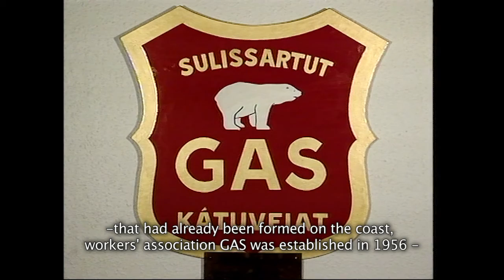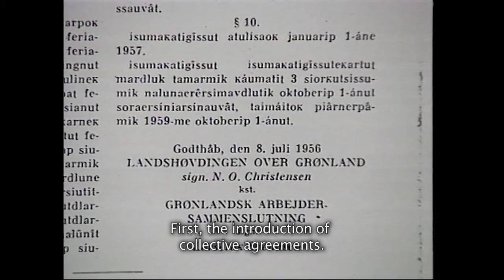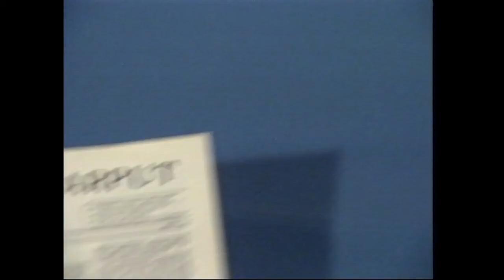SIK's historie - History of SIK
Seks minutter om SIKs spændende historie. Her fortælles om milepælene og om nogle af højdepunkterne efter etablering af fagforbundet i 1956. (SIK, oktober 2019).

Six minutes about exciting history of SIK (english subtitles). Here are some of the milestones and some of the highlights since the trade union was established in 1956. (SIK, October 2019)